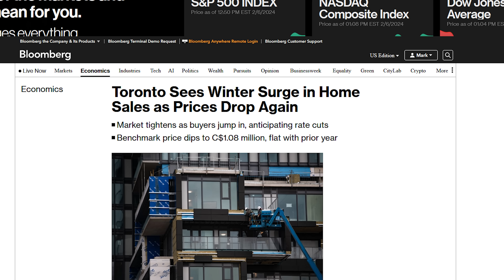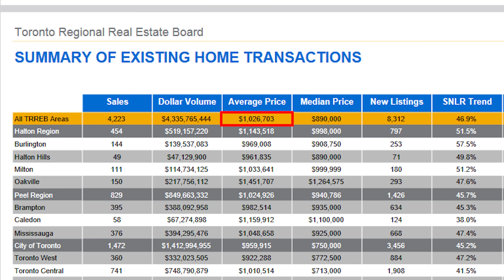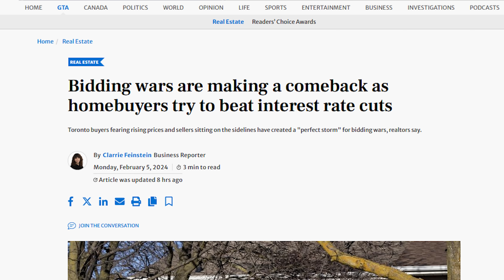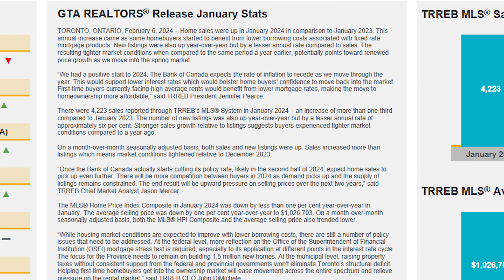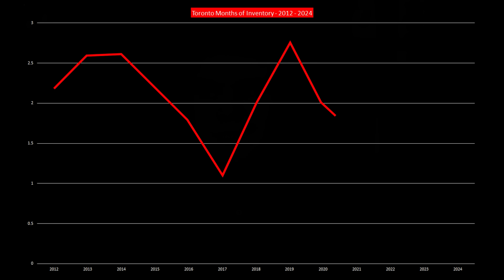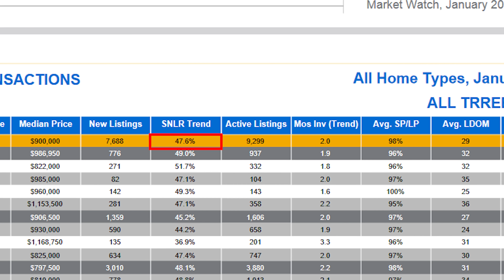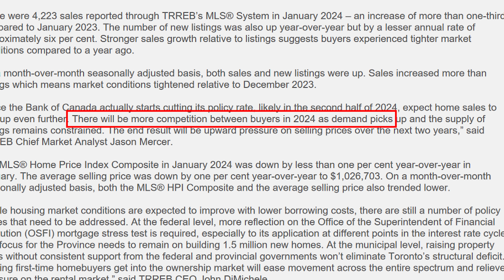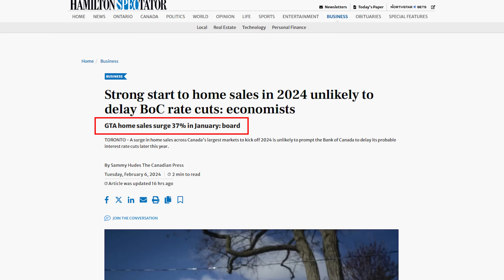Toronto Real Estate Market January UPDATE: Data Departs from Narrative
Toronto’s real estate market ‘roars’ back to life  in January (according to the media) with the TRREB citing ‘tighter market conditions compared to a year ago.’ Yet the data doesn’t exactly match the narrative being pushed.

Greater Toronto housing market tightens as home sales surge 37% in January: board:

Bidding wars are making a comeback as homebuyers try to beat interest rate cuts:

Strong start to home sales in 2024 unlikely to delay BoC rate cuts:

Greater Toronto housing market tightens as home sales surge 37% in January: TRREB: